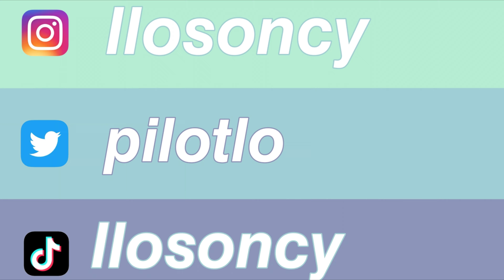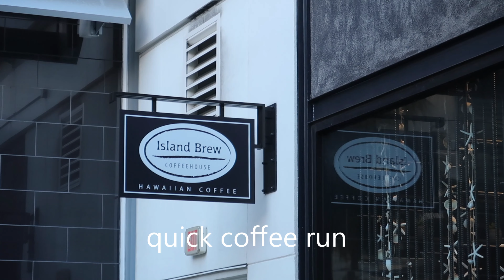day in my life as a college drop out during finals week lol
sorry for the weird upload schedule! ya girl has been hella sick for weeks now. (': anyways! see you in 2023!!

faq's:
- how old am I: 23
- where do I live: O'ahu, Hawai'i
- my ethnicity: Half Filipino half Polish